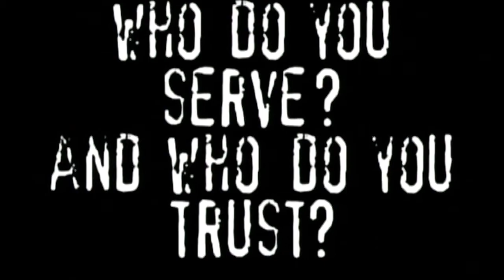Babylon 5 - Crusade - Intro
German intro from this spin off of Babylon 5.